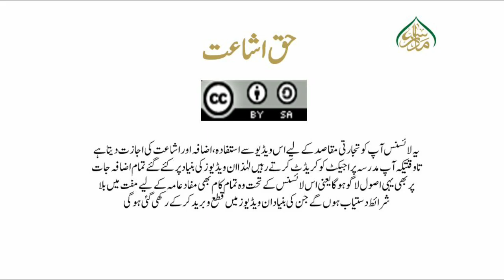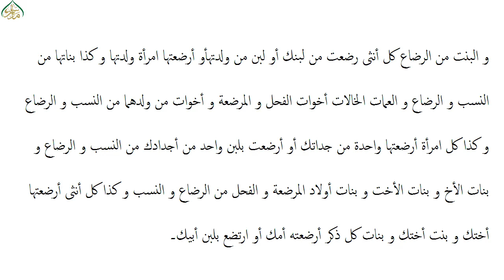شرح لمعۃ چہارم،سبق:96 الفصل الثالث : في المحرمات بالنسب والرضاع /Sharh e lumaa part4 lessan 96